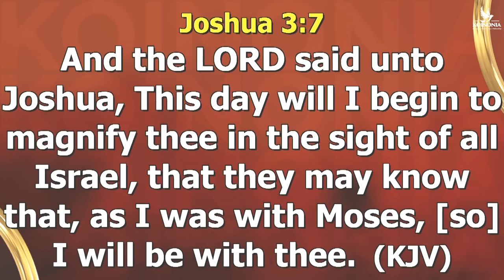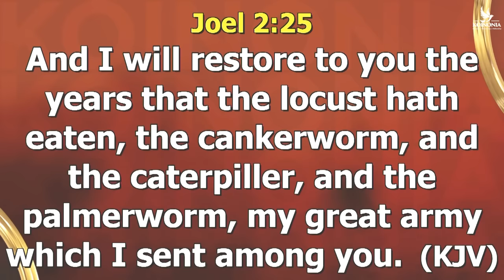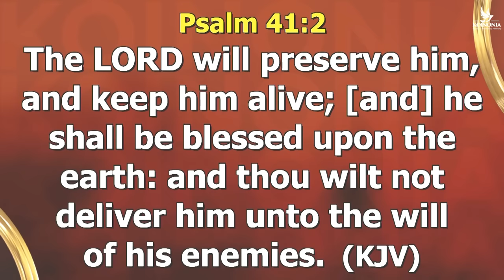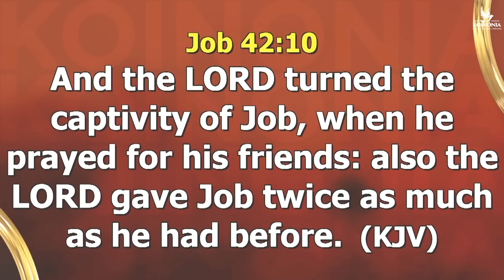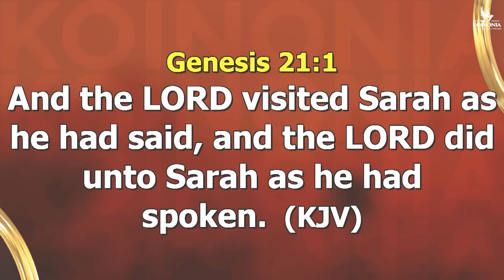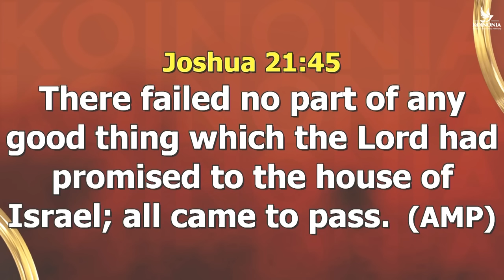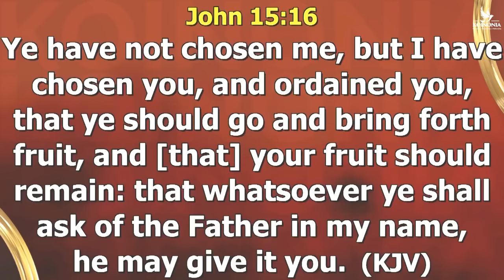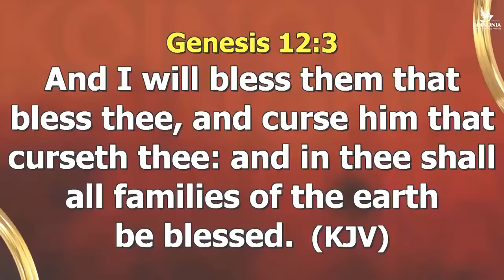[12:00AM] Good Friday Midnight Prayer April Submit To Me By Fire Apostle Joshua Selman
[12:00AM] Good Friday Midnight Prayer April Submit To Me By Fire Apostle Joshua Selman

ANNOUNCEMENT:
Public Relations Department:
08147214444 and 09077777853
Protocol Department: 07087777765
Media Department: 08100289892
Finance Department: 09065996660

below is the account detail:

Account Numbers:
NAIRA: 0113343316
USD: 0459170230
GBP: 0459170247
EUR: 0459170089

Swift code: GTBINGLA
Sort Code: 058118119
Bank: Guaranty Trust Bank Plc

1)This video has no negative impact on the original works (It would actually be positive for them)
2)This video is also used for teaching purposes.
3)It is transformative in nature.
4)I ONLY used bits and pieces of videos to get the point across where necessary.

prayer
joshua selman